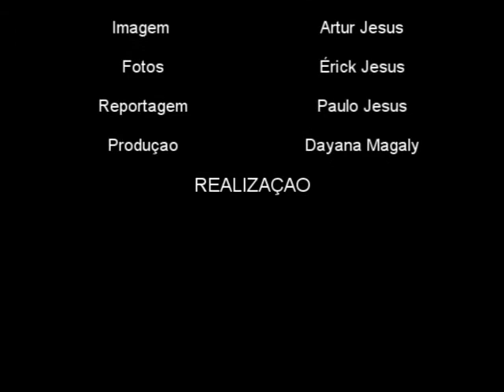Entrevista Leandro Nascimento by X-COMBAT